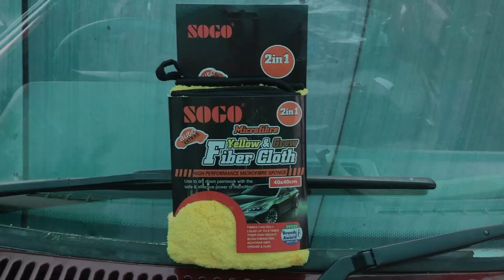SOGO Premium Microfiber Towels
Would you use the same towel to bathe and clean your table? Well, chances are you won’t. Then why use the same old-fashioned and low-quality fabric that you use to dust your house on your expensive car?

It takes millions to buy a car and it is your job to not ruin it. The majority of cars that lose shine are due to low-quality fabric that often leaves scratches on the car’s paint. Considering this, we have assembled a bundle of 6 microfiber towels.

SPECIFICATION:
Brand: Sogo
40x40cm each
Great absorbers
Double-sided and thick
Great for washing, drying, waxing
Color: Grey + Yellow (double-sided)
GSM: 900 each

PRODUCT FEATURES:
Ultra Soft Premium quality and stronger than a normal towel.
It can absorb water up to almost five times its weight.
Scratch-free, lint-free, and swirl-free, it works great on any surface.
Work on even the most delicate Vehicle surfaces.